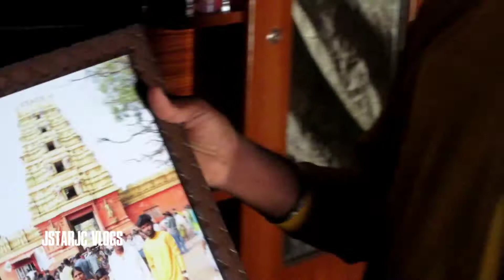Rakesh Home tour | Naa Abhilasha Rakesh | Jstarjc vlogs | Village Life@NAABHILASHA